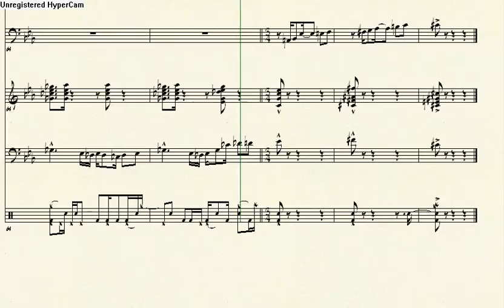On the Run - shown in Finale 2007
Featuring baritone, electric guitar, electric bass, and drums. This piece mainly switches between Cm7 and Ab6/Eb.